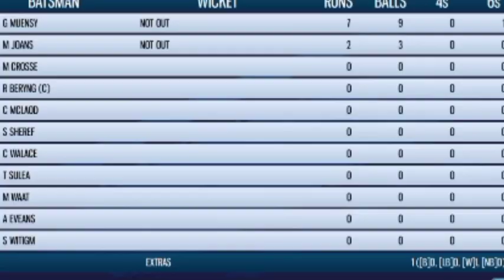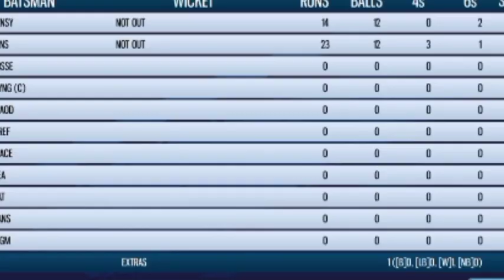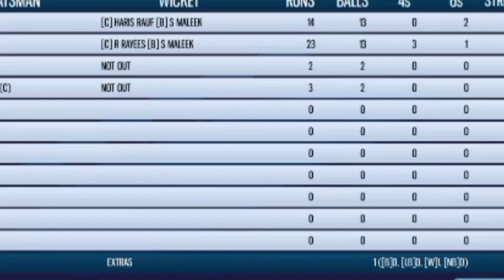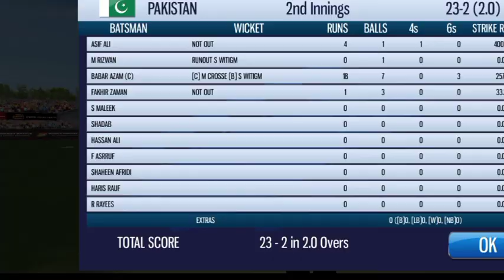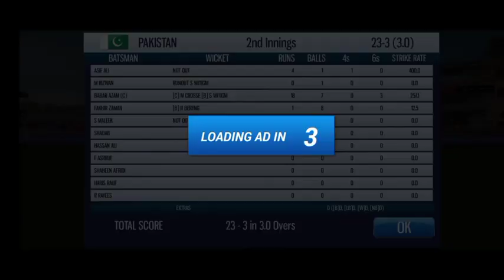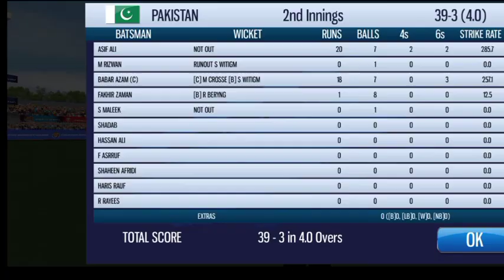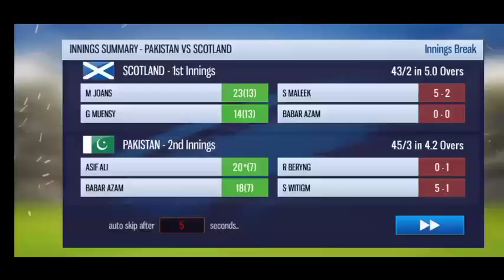Pak vs Scotland Match|T20 world cup 2021